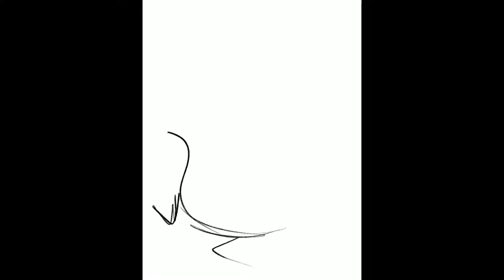Speed pain flatwoods monster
Here’s a sketchy speed paint I finished for Cryptidcon.

Materials/Apps Used:
2017 iPad Pro
1st Generation Apple Pencil
Procreate
-6B Pencil